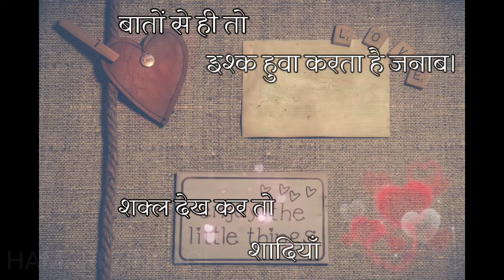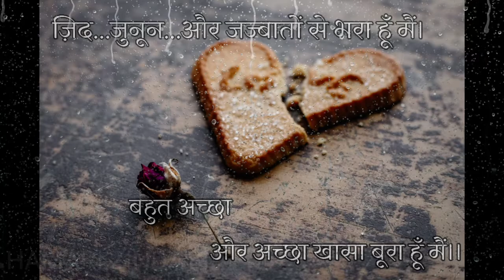Gulzar shayari ep 30 || Best of Gulzar Poetry || Hindi Shayari || Sad Poetry Urdu || Hamari Zindagi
shayari
gulzar shayari
best gulzar shayari
mirza ghalib
sad shayari
hindi shayari
urdu shayari
ghalib best shayari
gulzar best shayari
hindi poetry
hindi
urdu
gulzar poetry
Gulzar shayari
Hindi shayari
Gulzar poetry
Hindi motivational Shayari
Poetry by Gulzar
Hindi shayari by Gulzar Sahab
Gulzar hindi shayari
Best of Gulzar
Shayari